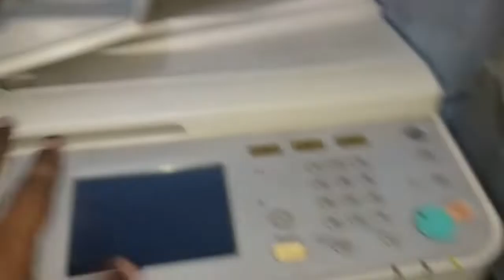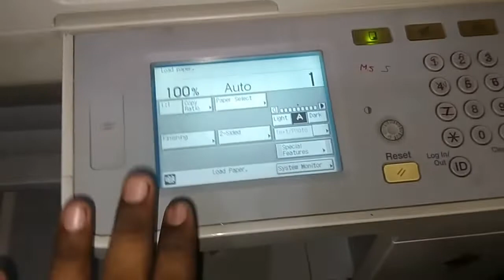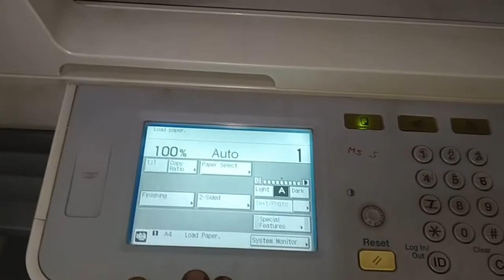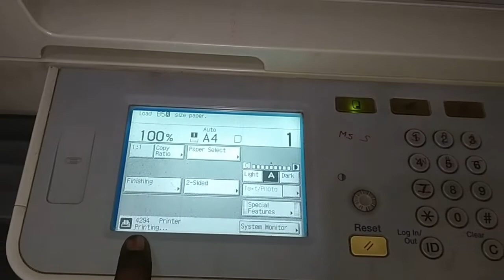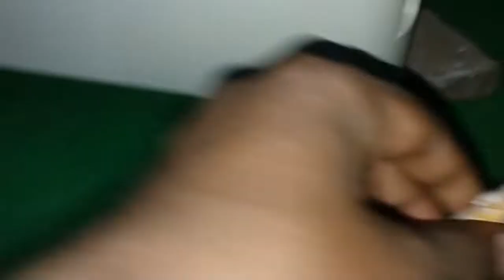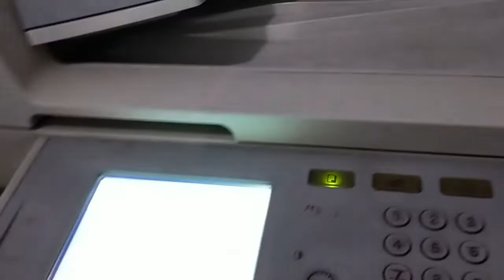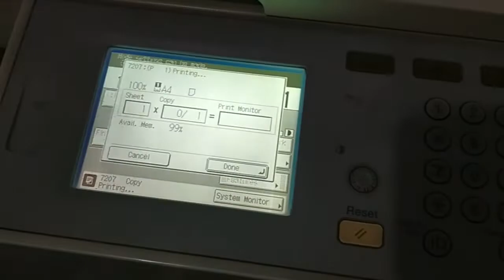How To Clean & Change Feeder In Canon 2525 2530 4245 4235 4025 4045 3300 3045 3035 3235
Hello me Dear Freinds Dosto me aj apko is video ke madhyam se ye bataunga ki canon ki 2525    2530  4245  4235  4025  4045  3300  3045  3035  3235 in machines me feeders ko kese clean kare or kese change kare agar apke machine ke feeder kharab ho gai hai to unhe kese change karna hai or kese Clean karna hai ye sab me aj apko is video ke madhyam se bataunga to dosto video ko pura dekhna or Dosto Video apko helpful lage to Video ko like jarur karna or Is Tarah ki Technical or Helpful Video age dekhne ke liye Mere Youtube Channel Technical Boy Youtube Channel Ko subscribe jarur karna